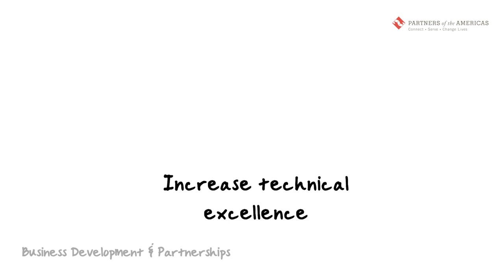What does Partners of the Americas do? | 2019-2023 Strategic Plan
Partners of the Americas is energized for the future! In the span of over a year, Partners completed an organizational strategic plan to continue building on its foundational principle of the power of partnerships. As part of the 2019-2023 Strategic Planning initiative, Partners has captured its vision in a short informational video that highlights the strategy as it moves into the new decade.